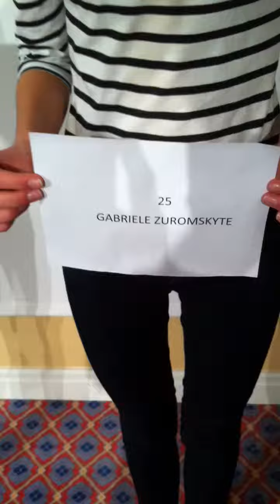Gabriela z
Wiw